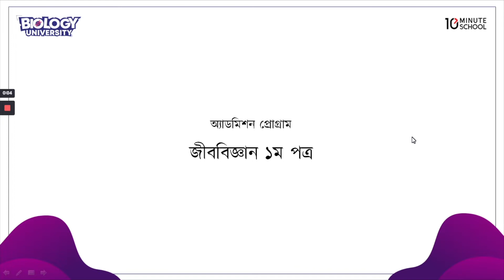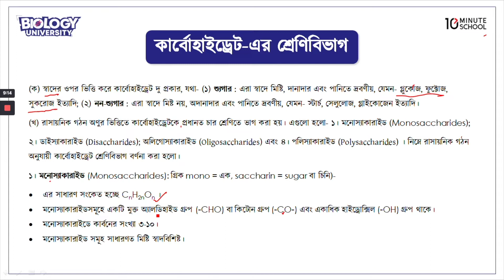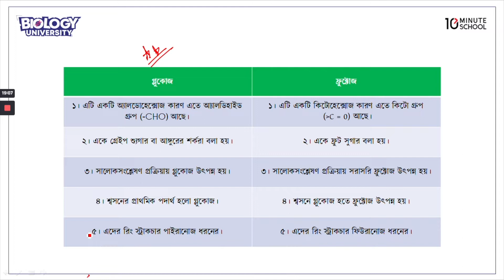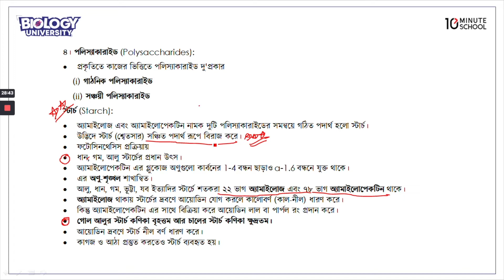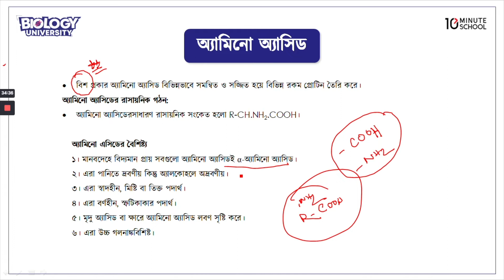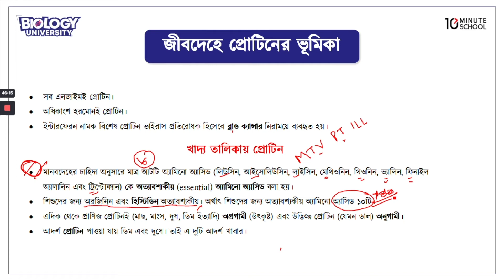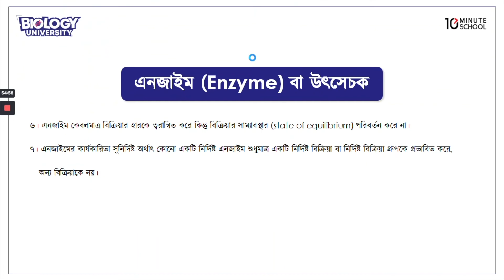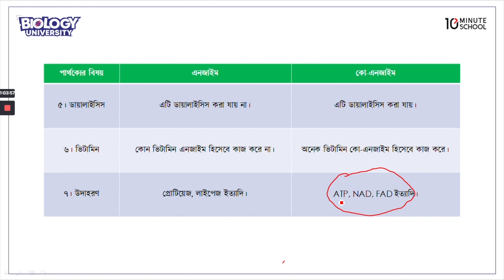কোষ রসায়ন ও কার্বোহাইড্রেট এর শ্রেণিবিভাগ | Biology (জীববিজ্ঞান) | Admission Preparation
বিশ্ববিদ্যালয় বিজ্ঞান বিভাগে ভর্তি প্রস্তুতির জন্য সবচেয়ে গুরুত্বপূর্ণ সাবজেক্ট হলো জীববিজ্ঞান (Biology)। যে বিষয় থেকে বেশিরভাগ সময় প্রশ্ন এসে থাকে। আজকের এই ভিডিওতে জীববিজ্ঞান ১ম পত্র (Biology 1st Paper) এর "কোষ রসায়ন ও কার্বোহাইড্রেট এর শ্রেণিবিভাগ" নিয়ে আলোচনা করা হয়েছে। তাই দেরি না করে এক্ষুনি দেখে নিন সম্পূর্ণ ভিডিওটি।

Instructor Name: Protik, Shaheed Suhrawardy Medical College

00:00 Introduction
01:53 কোষ রসায়ন
07:00 কার্বোহাইড্রেট এর শ্রেণীবিভাগ
33:12 অ্যামিনো এসিড
38:06 প্রোটিন
46:32 লিপিড
53:10 এনজাইম
54:56 প্রোসথেটিক গ্রুপ
01:00:56 এনজাইমের কার্যকারিতার প্রভাবকসমূহ
01:04:14 Conclusion